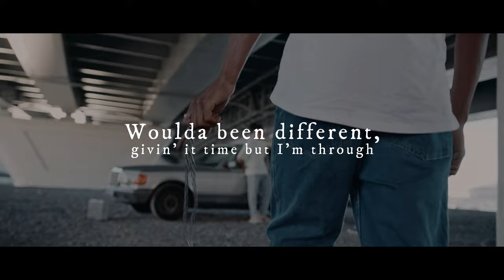GRADIENT - Stew (feat. KRIZZ KALIKO) [Lyric Video]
Krizz Kaliko of Strange Music and Ear House fame joins me to blow off steam on my 2nd single. The album "Chicken" ends an 8-year drought when it releases in August 2022. Sharing with a friend goes a long way. Thanks for your time.

Video by David Mihajlov
Lyrics and vocals by Gradient and Krizz Kaliko
Beat by Wyshmaster
Engineer/mix/master by Thomas Hiura
Footage is licensed; I wish I could credit the actors by name.